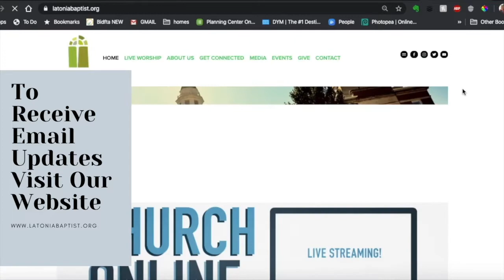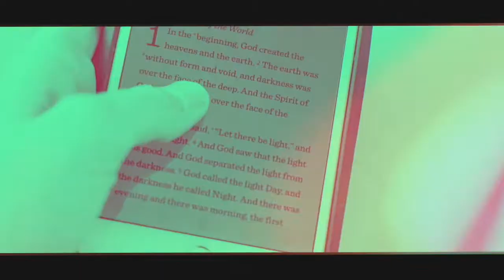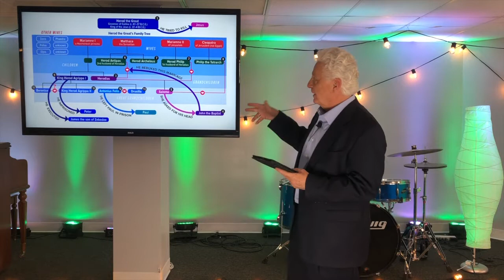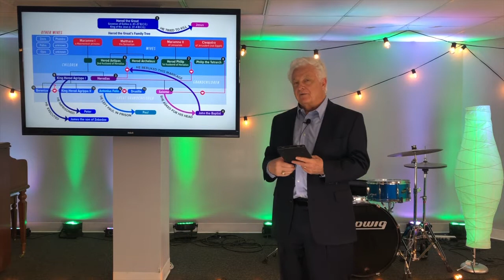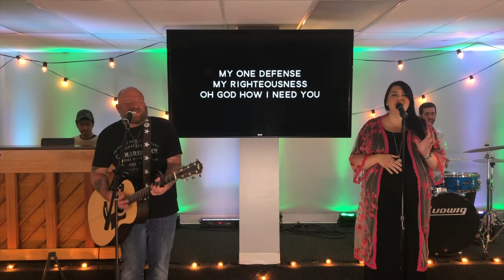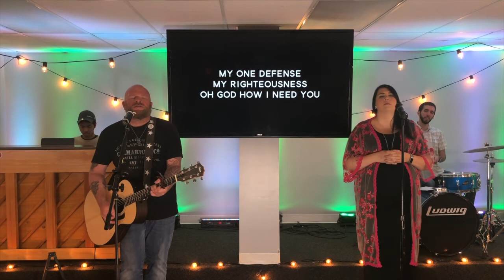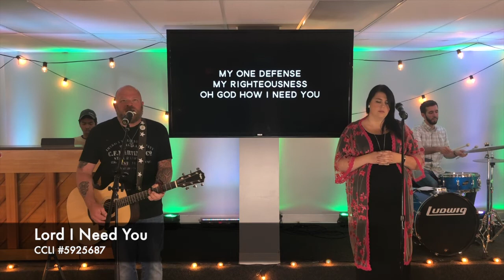May 24th Sunday Morning Service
Join us every Sunday and Wednesday for live worship!